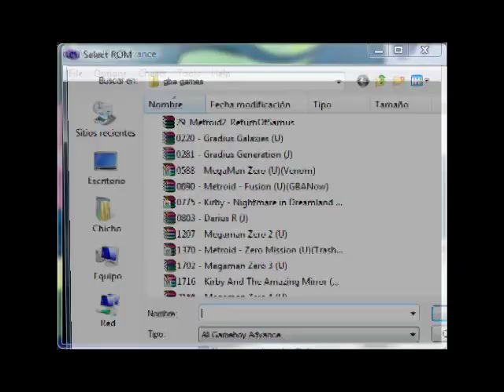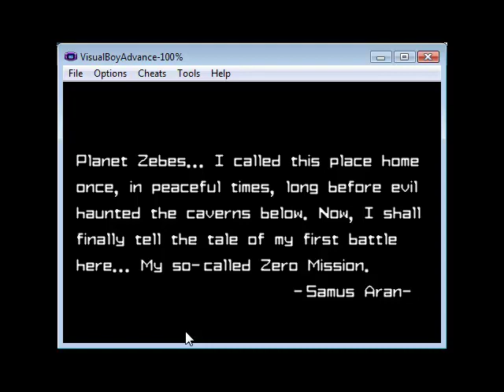Let's Play Metroid Zero Mission -1- That old feeling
So, yeah, another LP